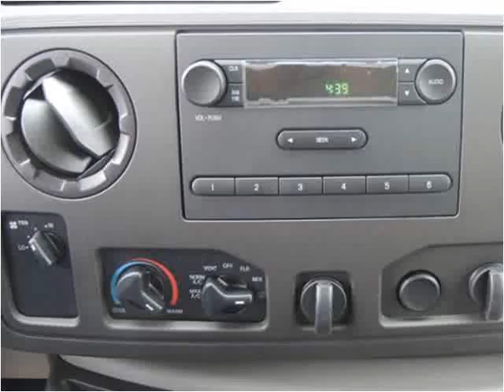2015 Ford E350 New Cars Manassas VA